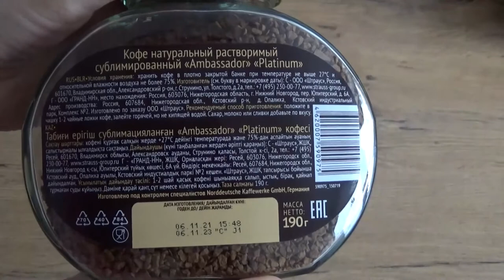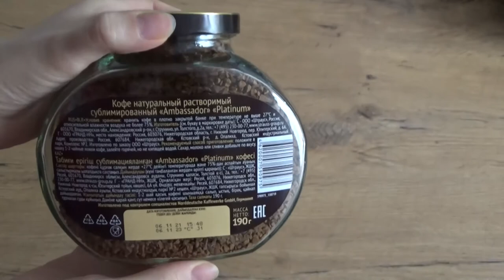Art Manij ОБЗОР Кофе☕ Ambassador Platinum